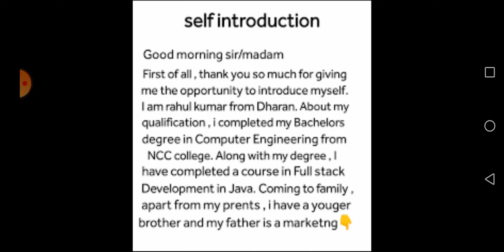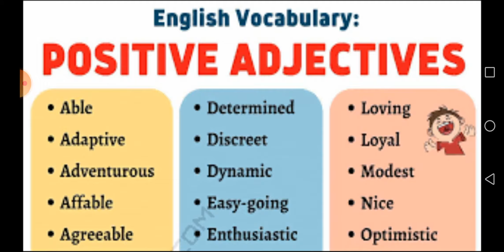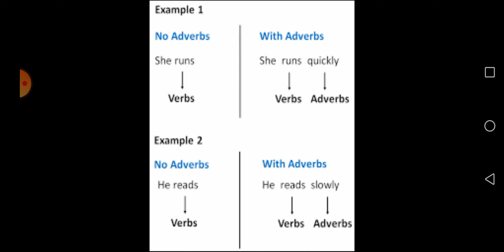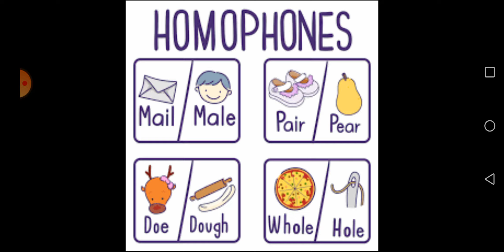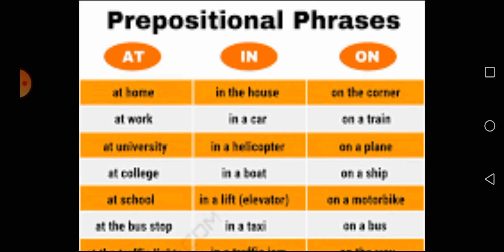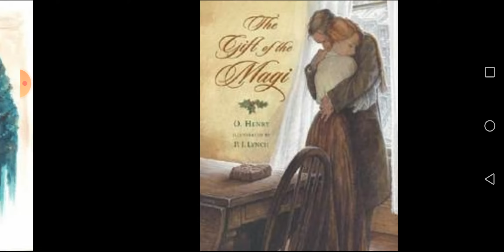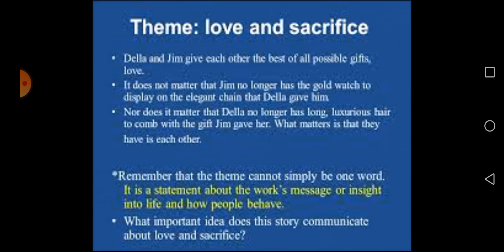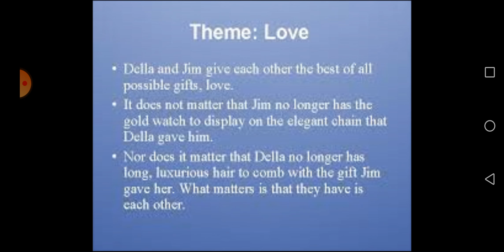English - Series Test Revision